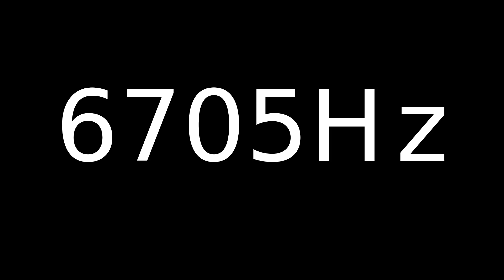Speaker Sound Test 6705Hz